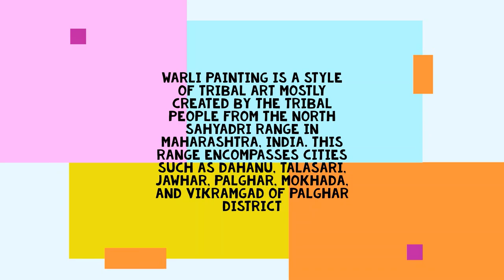WARLI ART FOR BEGGINERS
Hi! 😊 I'm Shubham Srivastava. Welcome to my Drawing Channel.

Requirments- Any medium of color you can choose.
Here Water pens are used...

If you are interested in this channel's video and wanted to
 take online lessons from us then kindly fill this google form 👇